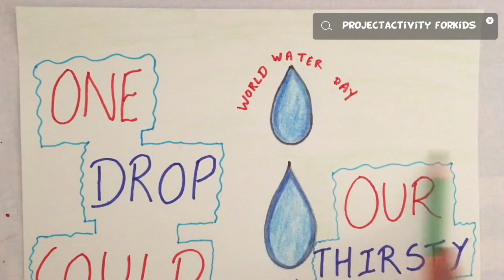Easy world water day poster idea/ how to draw creative water day poster/